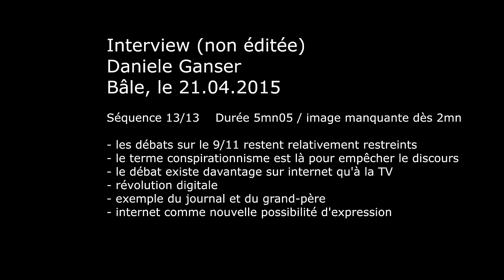Daniele Ganser / Raw interview (p 13) / avril 2015 / français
Interview (non éditée)
Daniele Ganser
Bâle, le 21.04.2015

Séquence 13/13    Durée 5mn05 / image manquante dès 2mn

- les débats sur le 9/11 restent relativement restreints
- le terme conspirationnisme est là pour empêcher le discours
- le débat existe davantage sur internet qu'à la TV
- révolution digitale
- exemple du journal et du grand-père
- internet comme nouvelle possibilité d'expression